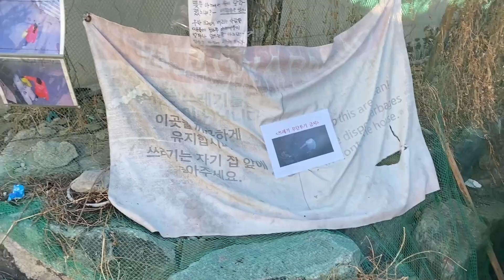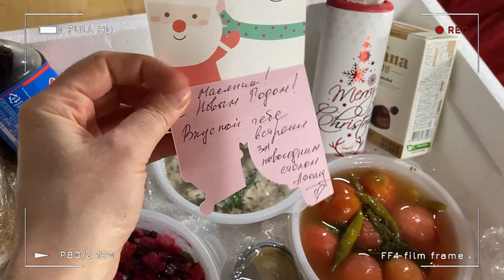Уборка, котлеты и подарки от тайных Сант/Последний день 2021 года/KOREA VLOG